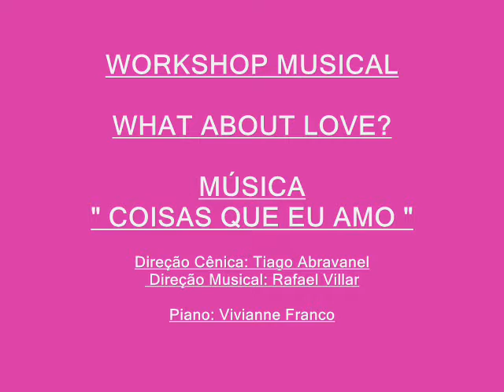"COISAS QUE EU AMO" = Workshop = What About Love?